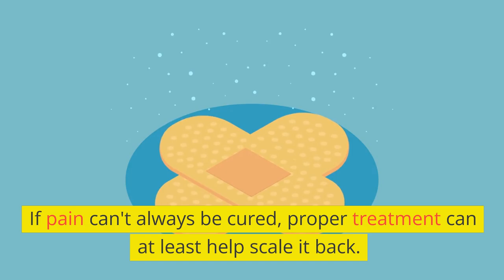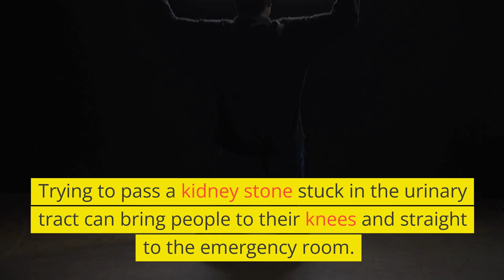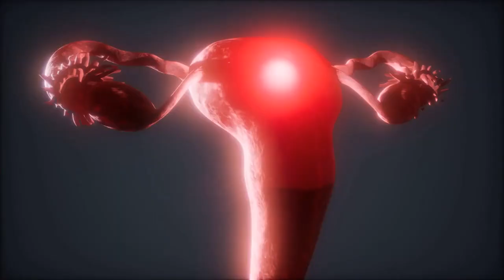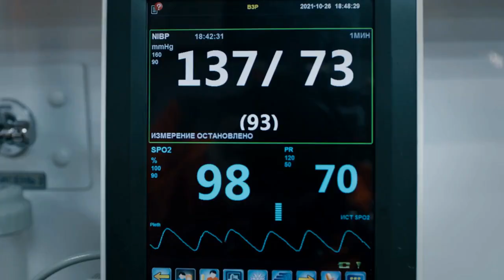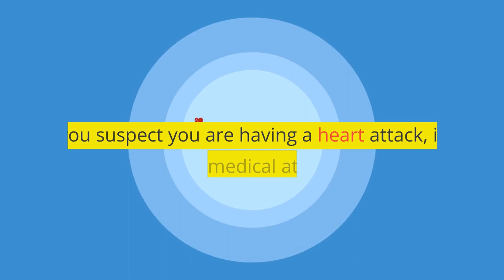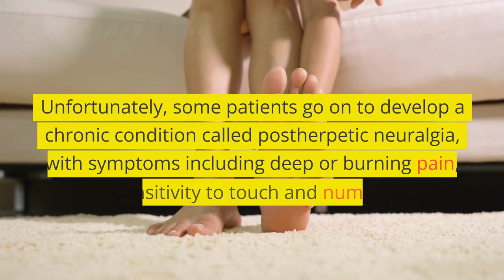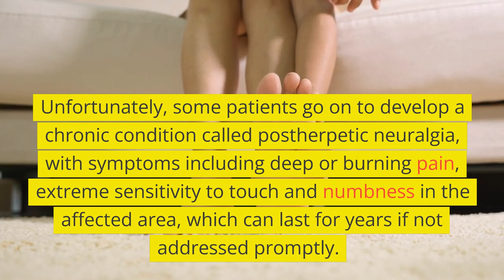Most Painful Medical Conditions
Kidney stones, childbirth, trigeminal neuralgia, cancer bone pain, endometriosis and shingles are some major causes of agony. The worst type of pain? It's whatever pain you personally suffer from. But experts and patients agree: Certain medical conditions are especially excruciating.

What is the worst pain in the world? When health care providers ask patients to rate their pain on a scale from 1 to 10, these conditions – whether acute or chronic – can have some of them responding "11." If pain can't always be cured, proper treatment can at least help scale it back.